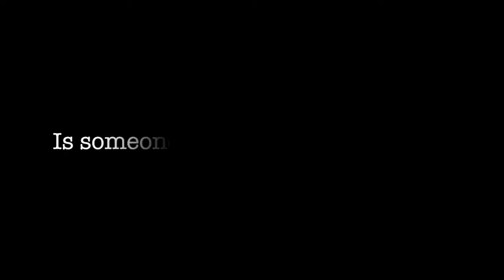Is someone getting the best of you?